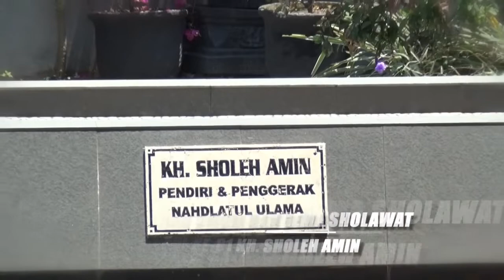AZZAHIR | HAUL KH. SHOLEH AMIN 01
AZZAHIR | HAUL KH. SHOLEH AMIN